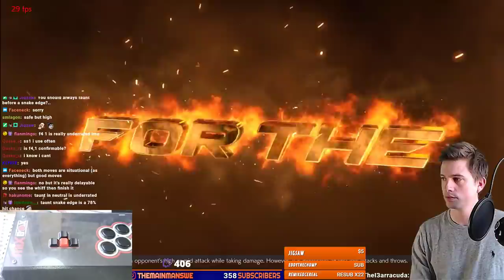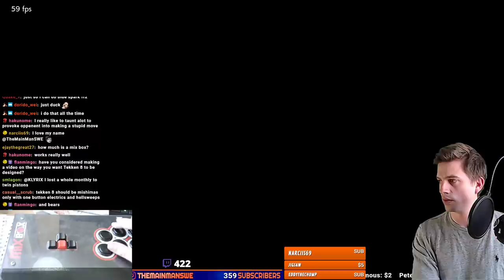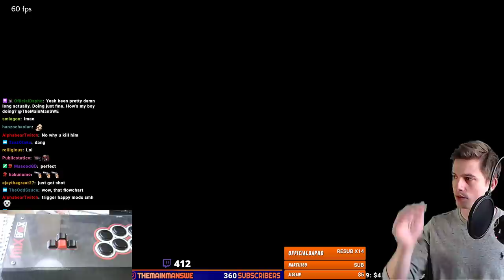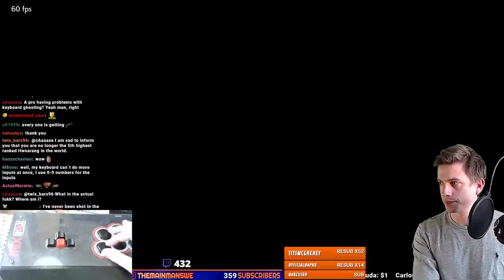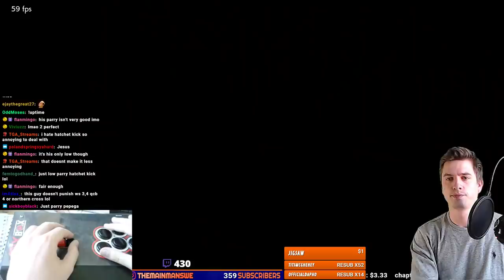Bryan Ranked, Yaksa Achieved Proud Moment